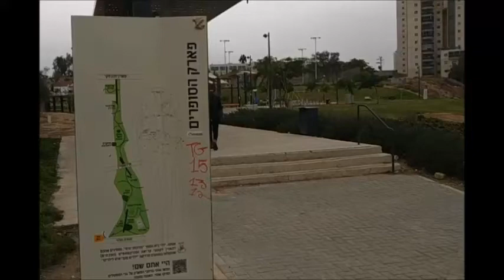פארק הסופרים ושכונת המגדלים של וסרמיל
עקרון הרציפות. והפעם: פארק הסופרים ושכונת קריית גנים המכונה סנטרל פארק הידועה כ"מגדלים על חורבות וסרמיל"